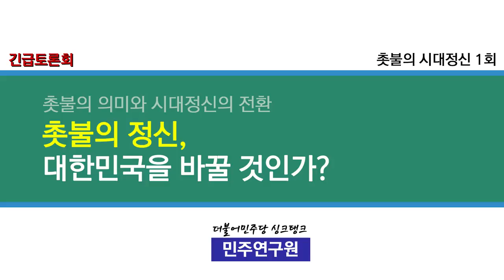민주연구원 긴급토론회 - 촛불의 시대정신 1회. "촛불의 시대정신, 대한민국을 바꿀 것인가"